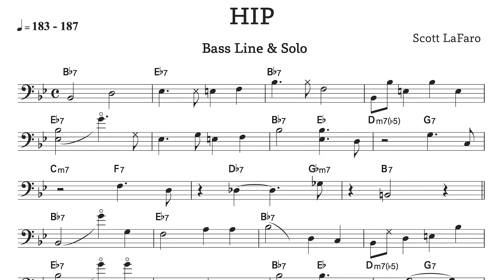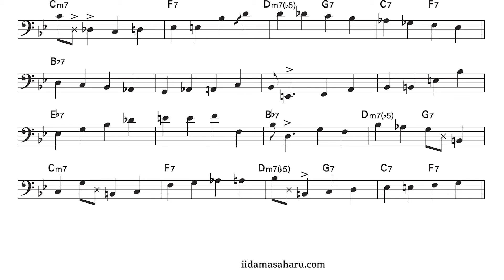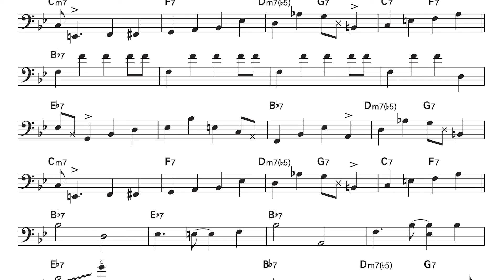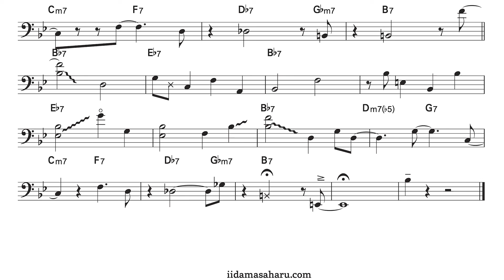Scott Lafaro Bass Line & Solo Transcription / HIP (Bb Blues)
Full Chorus Transcription

HIP / Hampton Hawes
from album For Real! (1961)

Personnel
Hampton Hawes - piano
Harold Land - tenor saxophone
Scott LaFaro - bass
Frank Butler - drums